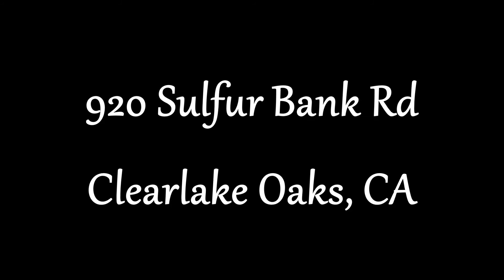920 Sulfur Bank Rd, Clearlake Oaks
Nestled on top of of a private, gently sloping parcel, sits this beautiful family estate. Enjoy panoramic lake views from your expansive living room windows, or from your front patio rose garden. The property boasts walnut trees, plenty of parking, multiple outdoor sitting areas, and spacious back patio with in ground pool! The home offers original built ins & wood burning fire place, but overall is in need of a little TLC. First time on the market in over 25 years, this home is ready for the next chapter!